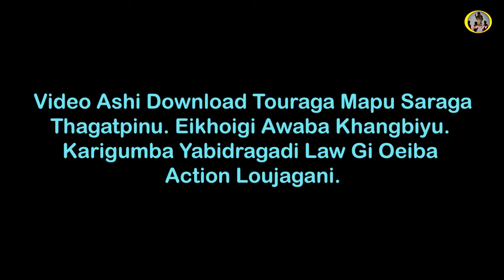LIN - LAI - 1 (Subtitles Available )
for more updates
Our New Channel KK ( Hanagi Khorjei do Block toukhre)